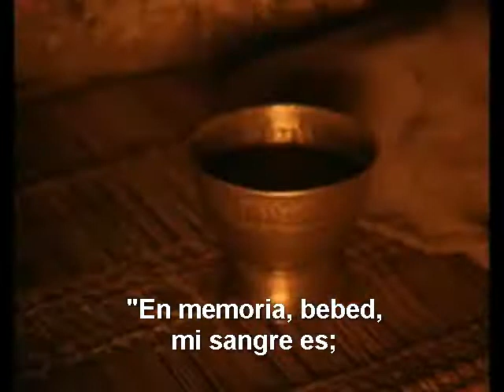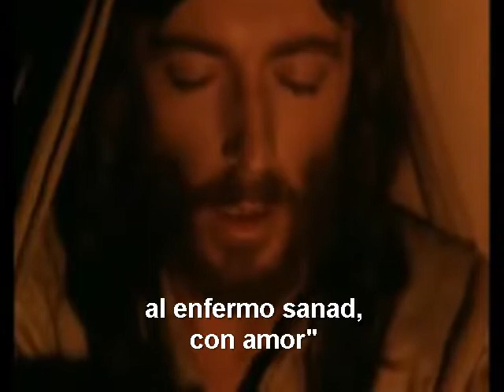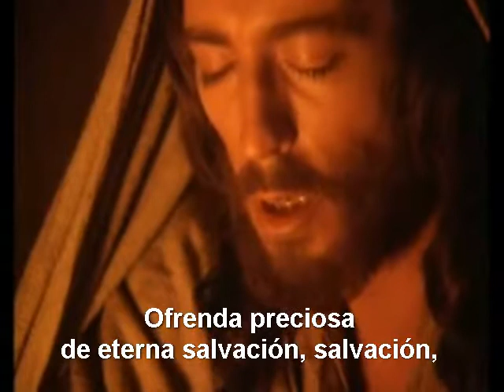En memoria de mi - Heraldos del Rey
karaoke de En Memoria de Mi - por los Heralados del Rey, video creado por zafnatpanea